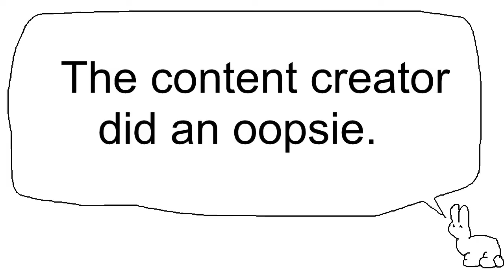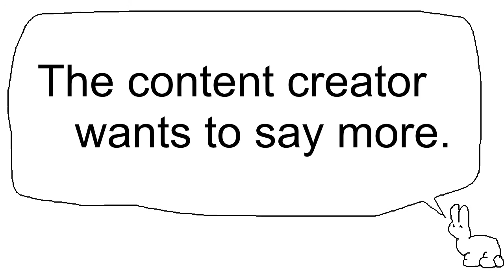Sit-Down-and-Review #7: Miku - World of Horror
[Commentary/Review] Miku Miku nursing the world back to normal with the power of mayhem. And the highest amount of edits so far. Maybe I should prep more.

0:00 Introduction + Explanation
0:45 Miku General + vs Backstories
5:10 Miku vs Old Gods
6:55 Miku Base Stats + Mayhem
8:56 Miku Perks
8:57 Adrenaline
10:52 Doomed Already
11:57 Looting
12:38 Pickpocket
22:17 Review during Playthrough
29:31 Closing Review